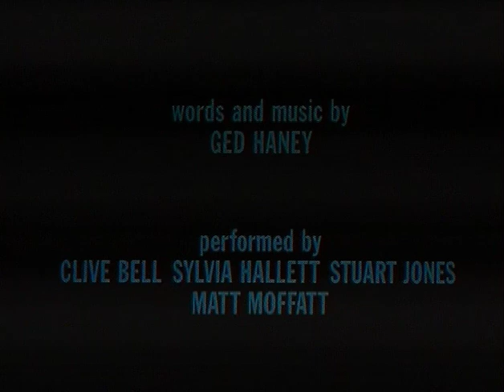The Kings Of Siam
The Kings Of Siam is Ged Haney's first film. Completed in 1992, before the days of digital assistance, it took seven years to complete. A pair of Siamese Twins live and work as part of a travelling fair. One dreams of being a rock and roll star, while the other dreams of scoring the winning goal for England in the 1966 World Cup final.

Written, Animated and Directed by Ged Haney
Additional animation by Emma Calder and Lesley Bushell
Produced by Pearly Oyster Productions for Channel 4